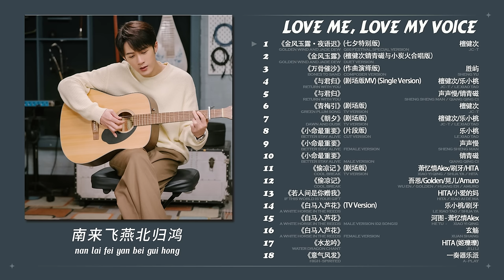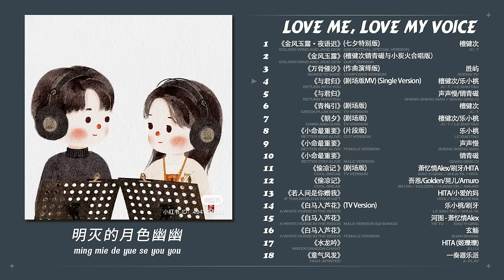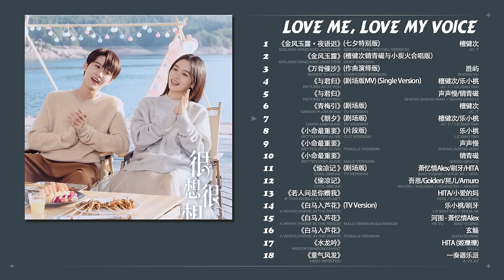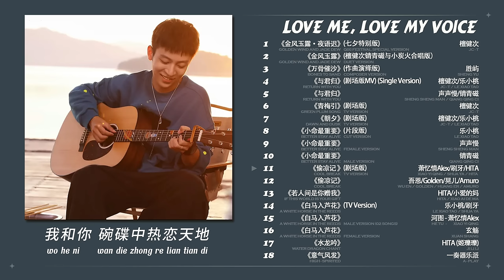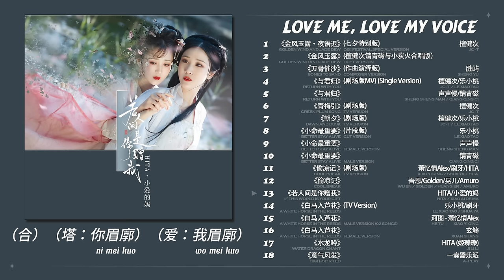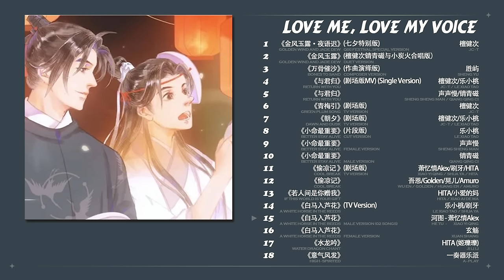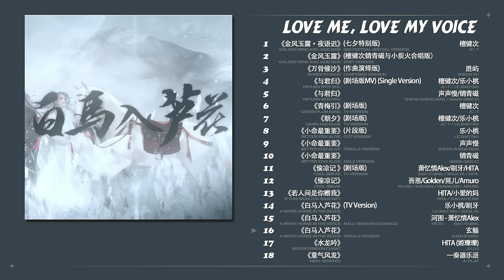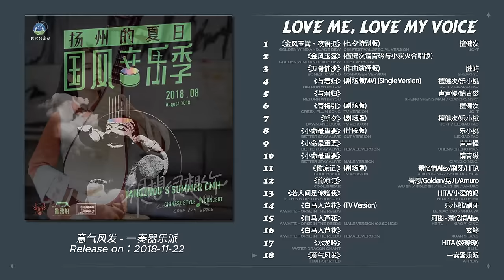𝐁𝐆𝐌 𝟐𝟎𝟐𝟑 【很想很想你 𝐋𝐨𝐯𝐞 𝐌𝐞, 𝐋𝐨𝐯𝐞 𝐌𝐲 𝐕𝐨𝐢𝐜𝐞】 TV Versions + Extra Tracks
© Audio: V.A
© Edit: Sarann [D]
© Engsub:
© Vietsub:
*Pinyin Lyrics on screen / CC*
00:00 1. 金风玉露·夜语迟 (七夕特别版) - 檀健次
01:18 2. 金风玉露（檀健次锖青磁与小炭火合唱版）- 白鹭先生
02:36 3. 万骨催沙（作曲演绎版《很想很想你》影视剧插曲）- 胜屿
06:49 4. 与君归 (剧场版MV) (Single Version) - 檀健次/乐小桃
11:52 5. 与君归 - 声声慢/锖青磁
14:46 6. 青梅引 (剧场版) - 檀健次
16:06 7. 朝夕 (剧场版) - 檀健次/周也 (voiced by 乐小桃)
18:08 8. 小命最重要 (片段版) (《很想很想你》影视剧插曲) - 周也
19:20 9. 小命最重要 - 声声慢
22:03 10. 小命最重要（锖青磁版）
24:10 11. 偷凉记 (剧场版) - 萧忆情Alex/刷牙/HITA
25:58 12. 偷凉记 - 吾恩/Golden/晃儿/Amuro
30:47 13. 若人间是你赠我 - HITA/小爱的妈
34:46 14. 白马入芦花 (TV Version) (《很想很想你》网剧插曲) - 周也 (voiced by 乐小桃)/刘哲珲 (voiced by 刷牙)
36:15 15. 白马入芦花 - 河图
41:01 15. 白马入芦花 - 萧忆情Alex
45:49 16. 白马入芦花 - 玄觞
50:36 17. 水龙吟 - HITA (姬瓅瓅)
55:21 18. 意气风发 - 一奏器乐派
✨ 1130 《很想很想你 𝐇𝐞𝐧 𝐗𝐢𝐚𝐧𝐠 𝐇𝐞𝐧 𝐗𝐢𝐚𝐧𝐠 𝐍𝐢》
•  Love Me, Love My Voice
•  Tencent - 33 episodes
• Genre

•  Original Soundtracks:
13 songs & 13 backing tracks
18 BGM (Songs - TV Version)
20 BGM (Film scores)
片头曲《Slowly》苡慧yihuik
    插曲《金风玉露·夜语迟》乐小桃
    插曲《万骨催沙》檀健次
    插曲《心上月(剧场版)》乐小桃
    插曲《与君归》檀健次/不才
    插曲《青梅引》时尚
    插曲《声声》檀健次
    插曲《朝夕》檀健次
    插曲《名士曲四首》檀健次/弦子/李常超/裂天
    插曲《盛世之疆》弦子/HITA/李常超/ 萧忆情/小爱的妈/裂天
    插曲《淇奥》弦子
    插曲《百年梦去》檀健次
主题曲《一起》咻咻满
•  English song title (continuously updating)
Slowly - Yi Hui
Golden Wind and Jade Dew - Le Xiaotao
Bones to Sand - JC-T
Moon in the Heart (TV Version) - Le Xiaotao
Return with You - JC-T/Bucai
Green Plum Song - Shi Shang
Sound - JC-T
Dawn and Dusk - JC-T
Four Songs of The Masters - JC-T/Xianzi/Li Changchao/Lie Tian
Heroes in Golden Age - Xianzi/HITA/Li Changchao/Alex Xiao/Emma/Lie Tian
Qi Yu (Book of Poetry) - Xianzi
Dreams are Gone - JC-T
Together - Xiu Xiu Man
•  Original Writing: Hen Xiang Hen Xiang Ni (很想很想你) by Mo Bao Fei Bao
•  Director: Sha Wei Qi
•  Screenwriter: Mo Bao Fei Bao
•  Producer: Li Li Ming, Zhang Wei Lin
•  Stylist: Li Meng
•  Company: Tencent Penguin Pictures, Qi Shuo Pictures, Xing Guang Pictures
•  Cast:
- 檀健次 Tan Jian Ci (JC-T) as Mo Qingcheng
- 周也 Zhou Ye as Gu Sheng
- Hou Wen Yuan as Zhou Zheng
- Yang Xi Zi as Geng Xiaoxing
- Cao En Qi as Feng Yasong
- Chen Hao Lan as Dou Bing
- Liang Tian as Gu Sheng's grandpa...

(Source: weibo)